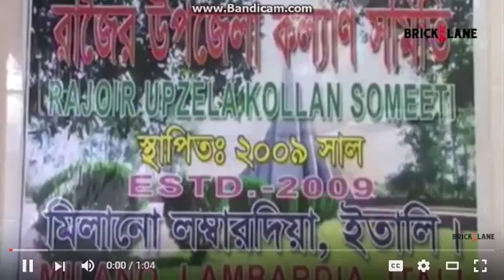ITALY MILAN RAJOIR KOLLAN SOMITIR PRODHAN UPODESHTA UP NIRBACHONE BIJOYE DOWA KAMONA BRICKLANE TV NE